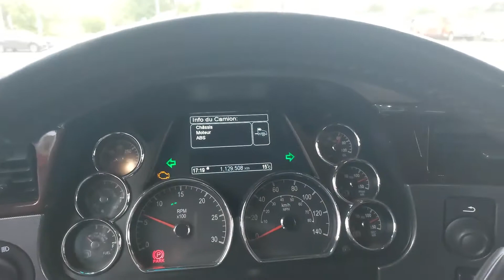2016 PETERBILT 579 For Sale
74094; Camion lourd/Heavy truck; PETERBILT; 579; 2016;  Moteur: PACCAR MX 455 HP ;  RTLO18913A MANUAL 13 VIT./Speed; TRACTEUR;  DORTOIR/SLEEPER 70 in/po
Transmission Model: RTLO18913A
TireSize: 22.5